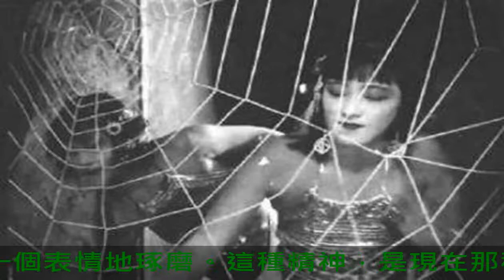中國最早的西游記，因為尺度過大而被禁播，最近在挪威被發現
再過兩個禮拜就要放暑假了，白素貞買好了動車票，準備前往杭州找老公；爾康的大鼻孔也開始蠢蠢欲動了；還有那唐僧，正在聯系四個徒弟，準備重開取經之路。作為八零后，小編清楚地記得，暑假的電視劇是這樣放的:先看新白娘子傳奇，再看小龍人，最后是曲藝雜談。等全部放完，奶奶的聲音便會在屋外響起，我知道，該吃晚飯了。一幢大房子，一個人，一部電視，這是我童年的全部記憶。下次有機會，我定要好好寫寫這孤寂的童年和那抹血色的夕陽。對了，剛才提到《西游記》，記得那年，小編最喜歡做的事便是把床單披在身上，然后雙手合十，盤坐在床上裝觀世音菩薩（一般會許個愿，希望父母早日歸來）。86版的《西游記》，就這樣陪伴了我整個童年。但實際上，早在1927年，上海影戲公司就拍過《西游記》，只不過當時只有一集——盤絲洞。據史料記載，上海影戲是由杜宇先生獨資創辦的。此人早年參加過國民黨，后來因為不喜歡官場上那一套，又沒有當兵的潛力，便帶著全家移居上海閘北，靠販賣毛蛋發家。1920年，他一手創辦了這個影戲公司，自己集編劇、導演、美術等六個身份于一體。據《民族的血液》一書記載，杜宇先生創辦此公司，是為了捧紅自己的好友殷明珠。而后者也的確具有明星的潛質，特別是她在西游記《盤絲洞》中的表演，給人以耳目一新之感。她主演的蜘蛛精，妖而不艷，性感中透露著一股子的霸氣。特別是她和豬八戒在河里的那場戲，當時沒有特技，也沒有錢摳圖，殷明珠為了演出蜘蛛精那調皮、陰險，又帶著戲謔的感覺，連續三天泡在河水里，一個動作，一個表情地琢磨。這種精神，是現在那種手磨破點皮就要死要活的人所不能比的。另外，據史料記載，這部西游記中的大部分角色甚至是后臺分工，都是杜宇的親屬在做，比如說該片攝影師但淦亭，是杜宇的侄孫；演白衣大士的賀蓉珠則是他的外甥女。所以當時有人說，這是部最廉價的電影。但據史料記載，就是這么一部沒有小鮮肉，低成本，無特效的電影，卻在上映當年就盈利5萬余元。而當時上海衛生局的一名科長，月薪不過30元。兩者一對比各位就能想象，這部影片在當時有多賣坐。但在中國，啥東西只要一紅，便會惹來爭議。據史料記載，1929年，影片被禁播，理由是殷明珠的裙子太短，露出了大腿，有傷風化。后來雖然一度解除了禁令，但第二年又再次被禁。這次的理由很高大上:涉及封建迷信，宣傳怪力亂神。從此，這部中國最早的西游記便神秘再沒出現過。直到前幾年，挪威國家圖書館在整理藏品時無意中發現了這部中國無聲電影的拷貝。終于一部曠世奇作再度出現在世人的眼前。